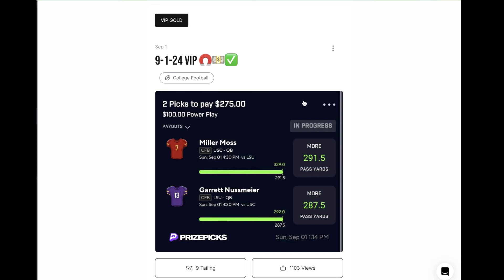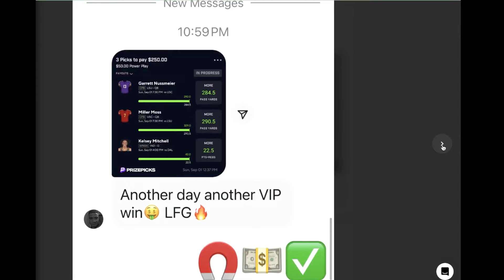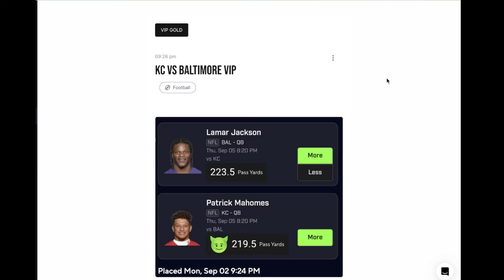Chiefs vs Ravens Prize Picks Free Picks Player Props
Here is the Last Free Pick Video Where I went 2-0